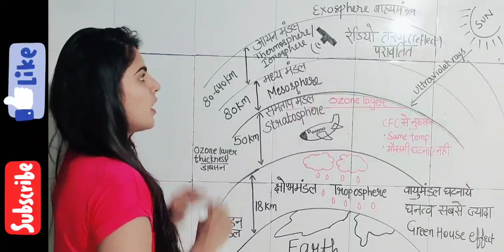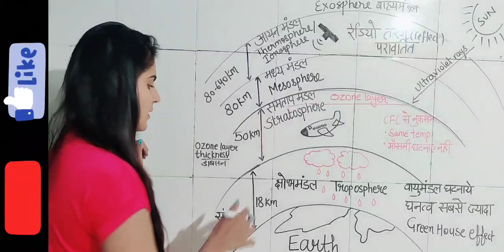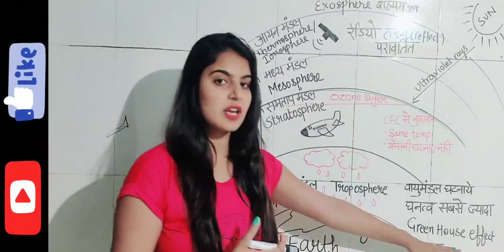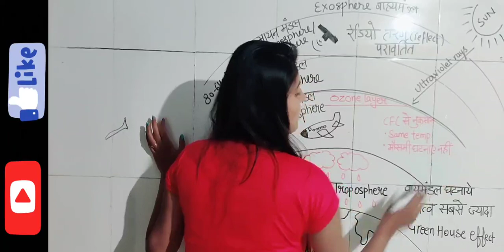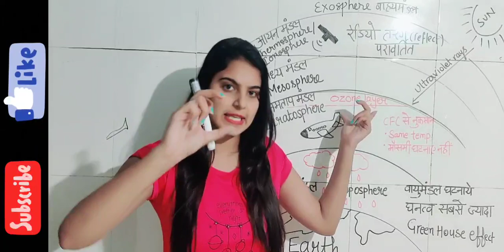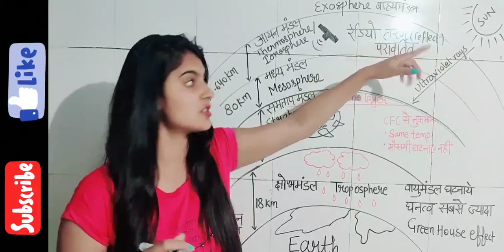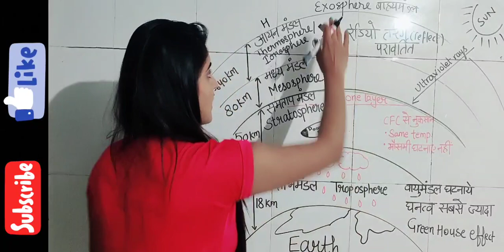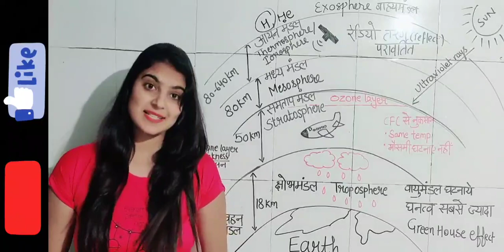ATMOSPHERE AND ITS LAYERS#troposphere#stratosphere mesosphere thermosphere exosphere/SSC/KVS/ DSSSB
The atmosphere is the blanket of gases which surrounds Earth. It is held near the surface of the planet by Earth's gravitational attraction. Kendriya vidyalaya o.f bhandara
Learning easy drawings using our palm

Direction,Eastern Western Northern and southern states of INDIA,our neighbouring countries and Indian peninsula

Marigold Class1 poem. A
Happy Child

Explained how to use 3D animals in online class

Red day celebration in class I

Class1 spatial vocabulary
(On in under by)

Class1 Three little pigs
Story telling

Class1 A Diwali Celebration

Class1 Rolling sliding activity

Different types of shapes- exploring resource room

Wild animals using 3D technology

Class1 poem-After a bath

Class1 more or less concept
Outdoor classroom in the lap of nature

Number recognize from 1to 10. With dancing numbers and showing importance of trees in our life with poem.Plant trees with numbers

English alphabet song
ABCD SONG and letters recognition

🍌 Banana poem for kids- eat safe and healthy

CLASS-V Finding out area of regular and irregular shapes
( Finding out area of hand ✋ leaf,DVD,calender etc.)

Class1 Story- The bubble the straw and the shoe
( Showing and explaining meaning   of difficult words)

Aerobic exercises
which we can do at home and enjoy with music
Under Fit INDIA MOVEMENT

Class 1 HELLO HANDS
ADDITION USING FINGERS

SUBTRACTION With our magical fingers
(Fingers calculator)

FIT INDIA MOVEMENT msg for students

Addition Game
Play way method
(TLM made by using waste material)

A SHORT FILM ON  GRANDPARENT'S DAY
showing importance of cleanliness and our Grandparents in our life

GRANDPARENT'S Day msg for students

Fit INDIA MOVEMENT slogans by K.V.O.F.BHANDARA Students

GRANDPARENT'S DAY Live from Vidalaya

Monuments of INDIA
VIRTUAL TOUR OF INDIA DURING LOCKDOWN PERIOD

ONE LITTLE KITTEN POEM
Class1 with action

Making different types of faces to show our feelings

PHONIC SOUNDS

CHRISTMAS AND NEW YEAR SONG DANCE(EASY STEPS FOR STUDENTS)

Art Integrated Education
Sand art..sand painting

Good manners

Jungle safari
Animals Name

Makar sankrati#lohri#pongal#Bihu
Moments customs and tradition

PONGAL CELEBRATION
Explained scientific reason for celebrating this festival

Mittu and the yellow mango
Class-1 Marigold Unit-4

Republic Day craft work

Guru Gobind singh Jayanti

Once i saw a little bird poem class -I with action

Once i saw a little bird class1 poem English